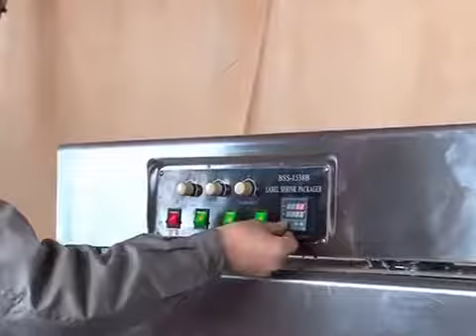Máy rút màng co thân chai, máy bọc màng co nắp chai thân chai, máy bọc màng co